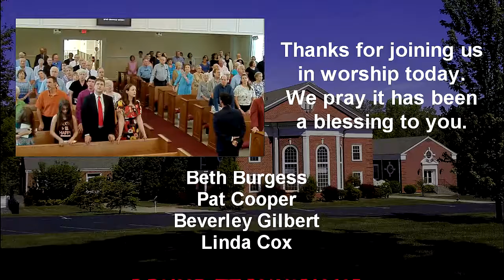Sunday Morning Worship Service - August 21, 2016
Calvary Baptist Church in Lynchburg, Virginia presents our Sunday Morning Worship Service featuring special music from soloist Chelsea Thomas. Sermon title "A Better Guarantee" by Pastor Louis Beckwith Jr.